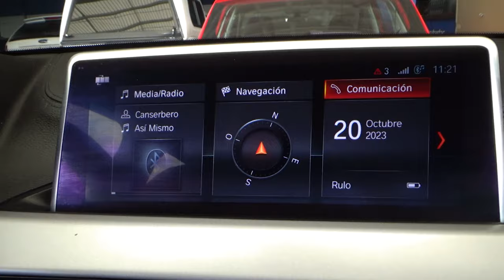BMW / X2 / 2022 - 23080